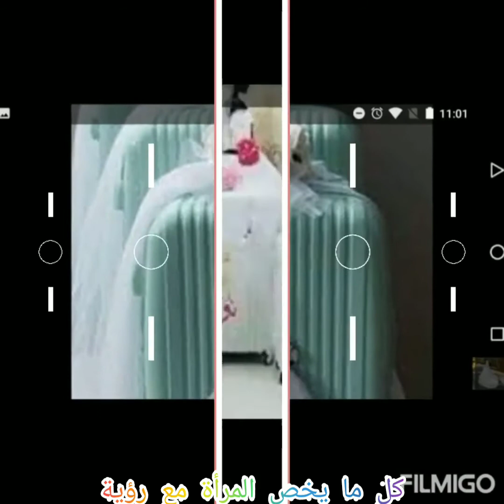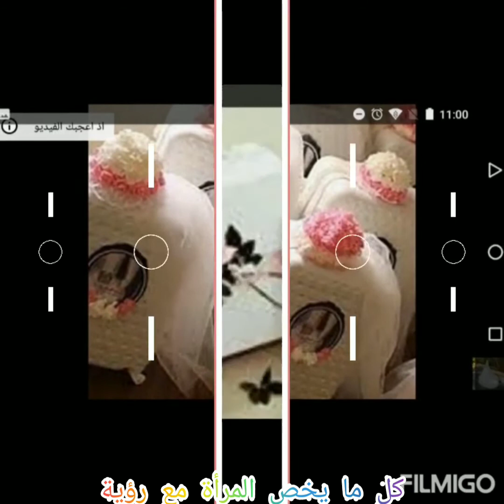تزين حقائب العروس بكل أنواعها عروس 2021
تزين-حقائب-العرائس
جهاز-2021
عرائس-2021